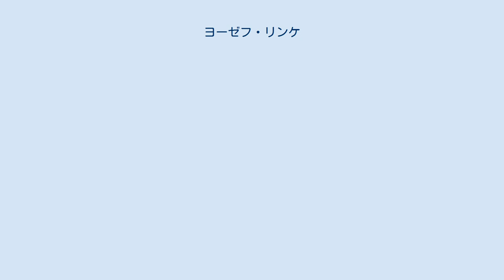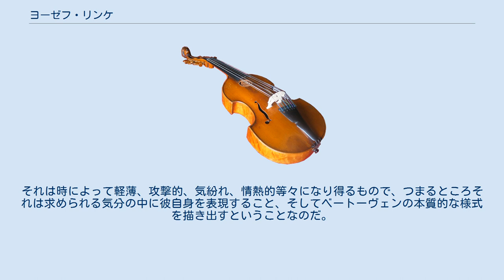ヨーゼフ・リンケ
シレジア・ドイツ系オーストリア人
ヨーゼフ・リンケ（Josef Linke 1783年6月8日 - 1837年3月26日）は、オーストリアのチェリスト、作曲家。
ウィーンで活躍し、幾度となくベートーヴェンの室内楽曲の初演に参加した。
 リンケはシュレージエンのトラーヒェンベルク（現ジュミグルト）に生まれた。
ブレスラウ（ヴロツワフ）近郊に移り住み、ウェーバーが指揮者を務めていたブレスラウ歌劇場の首席チェリストであったローゼにチェロを学び、自らも歌劇場管弦楽団で演奏した。
 ウィーンに移ったリンケは、アンドレイ・ラズモフスキー伯爵がヴァイオリニストのイグナーツ・シュパンツィヒに依頼して結成された弦楽四重奏団へ、1808年にチェリストとして加わった。
このシュパンツィヒ四重奏団は伯爵の邸宅で演奏会を催していた。
1808年12月にはシュパンツィヒ、リンケ、そして作曲者本人によってベートーヴェンのピアノ三重奏曲作品70の2曲（第5番と第6番）が初演され、さらに1814年には同じメンバーで第7番（大公） 作品97の初演も行われた。
また1815年には、ベートーヴェンはリンケのために作品102の2つのチェロソナタ（第4番と第5番）を作曲している。
 リンケは1815年の大晦日に伯爵邸が火事で焼失し、解散されるまでシュパンツィヒ四重奏団に留まった。
シュパンツィヒは数年間ウィーンを離れ、リンケはハンガリー貴族のエルデーディ家と懇意となり、一家とともにクロアチアへと向かった。
 1818年にウィーンへと戻ったリンケは、アン・デア・ウィーン劇場管弦楽団のソリストとなった。
1819年、ヴァイオリニストのヨーゼフ・ベームが創設した四重奏団に加わる。
他にこの楽団に加わったカール・ホルツ、フランツ・ヴァイスのいずれも、かつてシュパンツィヒ四重奏団で演奏した奏者であった。
 シュパンツィヒがウィーンへ戻ったのは1823年のことであり、リンケは彼によって再結成された四重奏団にホルツ、ヴァイスの両名とともに加わった。
ベートーヴェンは1810年の第11番 作品95以降、全く弦楽四重奏曲に手を付けていなかったが、1824年に第12番 作品127を書き上げ、翌年シュパンツィヒ四重奏団が初演を行った。
同楽団はさらにその後弦楽四重奏曲第13番 作品130、第15番 作品132の初演も受け持っている。
また、シューベルトの弦楽四重奏曲イ短調 D804を初演したのもこの四重奏団であった。
 1830年のシュパンツィヒの死後、リンケはヴァイオリニストのレオポルト・ヤンサが1834年に結成した四重奏団に所属していた。
 リンケはチェロ協奏曲をはじめとする、チェロのための楽曲をいくつか作曲している。
 リンケは1837年にこの世を去った。
音楽雑誌『新音楽時報』には次のような死亡記事が掲載された。
 ベートーヴェンは親友であった彼のために多くを書いた。
彼によるベートーヴェン作品の表現は独特もので、私は他のチェリストがこのような解釈をするのを1度も耳にしたことがない。
それは時によって軽薄、攻撃的、気紛れ、情熱的等々になり得るもので、つまるところそれは求められる気分の中に彼自身を表現すること、そしてベートーヴェンの本質的な様式を描き出すということなのだ。